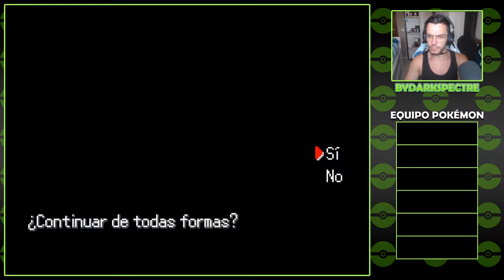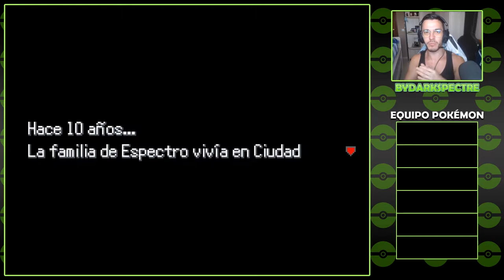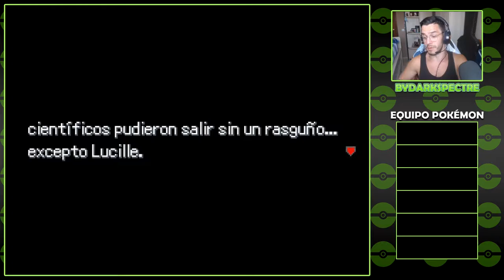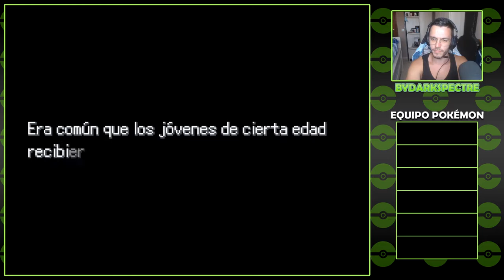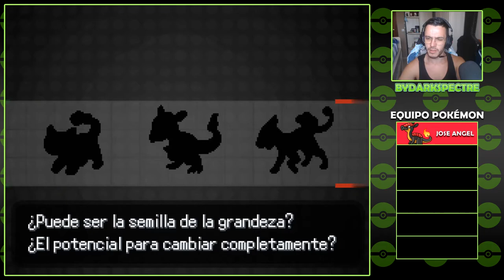LA REGIÓN DE TÁNDOR | POKÉMON URANIUM NUZLOCKE #1